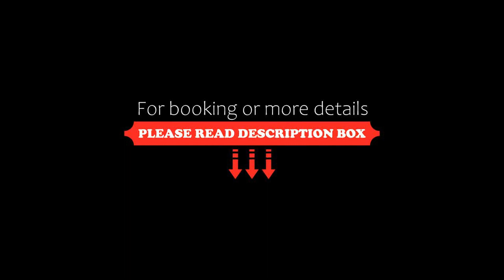Departamento de lujo Condominio ADMIRA, Cuenca, Ecuador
About Property:
You're eligible for a Genius discount at Departamento de lujo Condominio ADMIRA! To save at this property, all you have to do is sign in.
Departamento de lujo Condominio ADMIRA, a property with a garden and a bar, is set in Cuenca, 7.2 km from Pumapungo Museum, 7.6 km from Tomebamba River, as well as 5.5 km from Museum of the Metals. This apartment offers free private parking, a 24-hour front desk and free WiFi.

Offerin...
Property Type: Hotel
Address: Angel Carvajal Vallejo y Carlos Arízaga Toral, Cuenca, Ecuador
Searching For
1. Departamento de lujo Condominio ADMIRA - Cuenca - Ecuador
2. Departamento de lujo Condominio ADMIRA - Cuenca - Ecuador Address
3. Departamento de lujo Condominio ADMIRA - Cuenca - Ecuador Rooms
4. Departamento de lujo Condominio ADMIRA - Cuenca - Ecuador Amenities
5. Departamento de lujo Condominio ADMIRA - Cuenca - Ecuador Offers and Deals
Audio Credit:
Track Title: Subway Dreams
Artist: Dan Henig